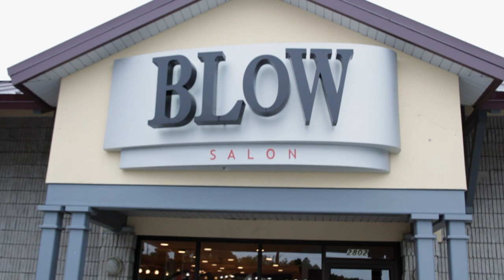*^* Jason & Hilary *^* MARRIED *^*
Congratulations to Jason & Hilary! Definitely one of the more fun and laid back couples I have ever worked with! I wish them the best in years to come!

For more of my work, please visit Selby-Films.com!